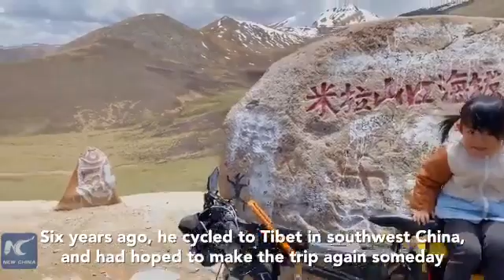selama 72 hari seorang ayah bersama anak perempuannya yg berusia 4 tahun melintasi 3 provinsi di Chi